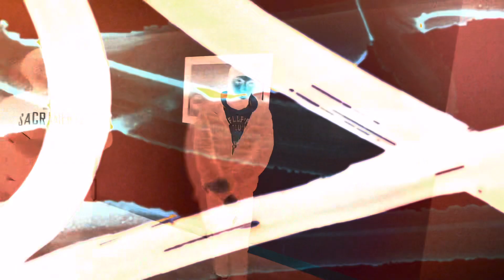YCB BabyCee - Been A Minute (Official Music Video)